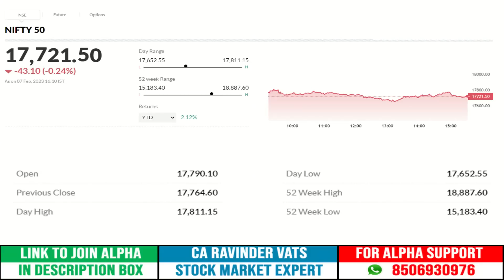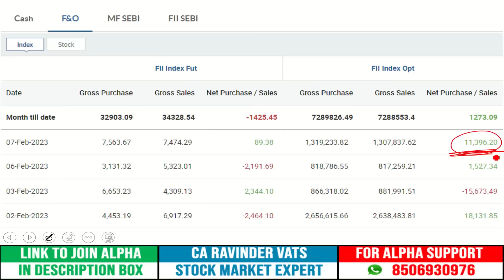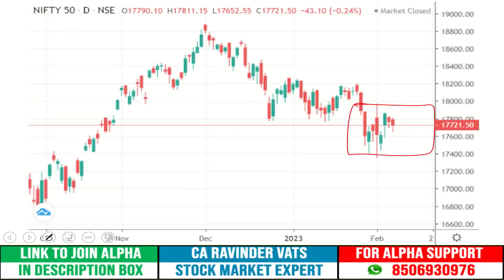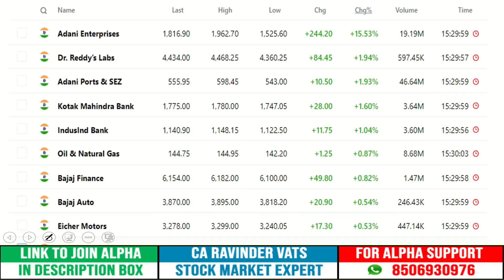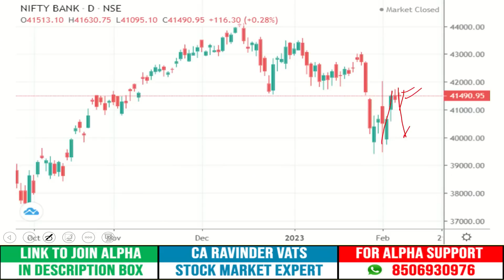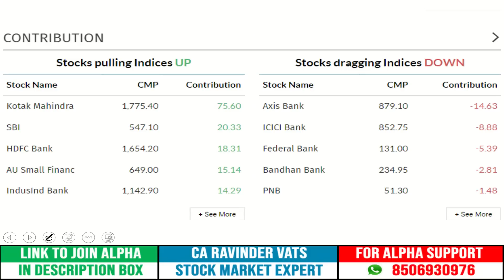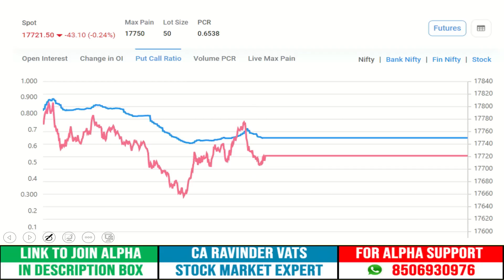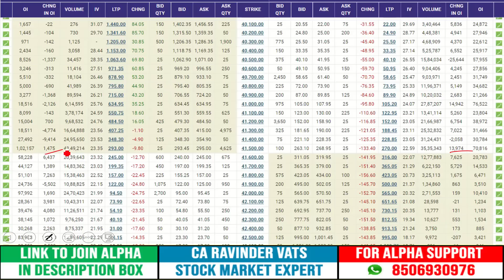Nifty Bank Nifty ll Credit policy II Sale on Rise Continue by CA Ravinder Vats